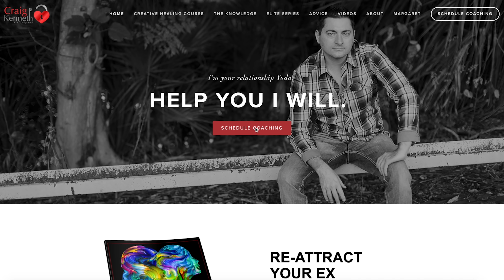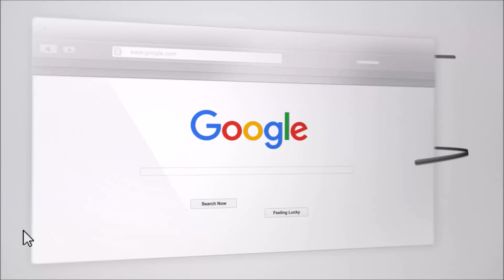Narcissistic Tactics /What To Look For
In this video, we discuss narcissism in further depth and describe what behaviors are commonly seen in narcissistic personality disorder. It is critical to be aware of what narcissistic tactics look like to be able to protect yourself in your relationships.

Note: This video is not intended to be used to diagnose or treat any mental disorder.